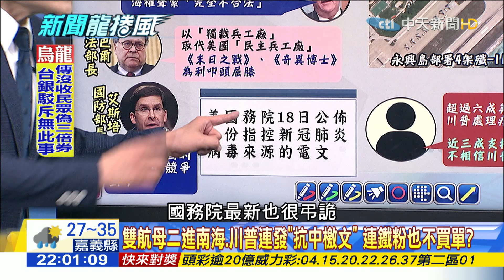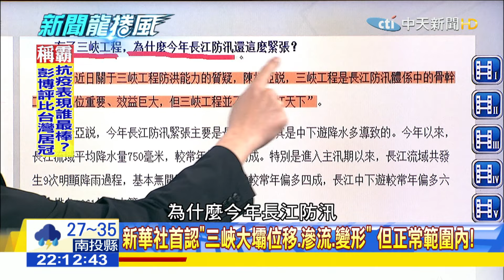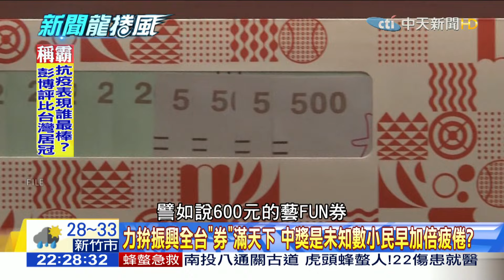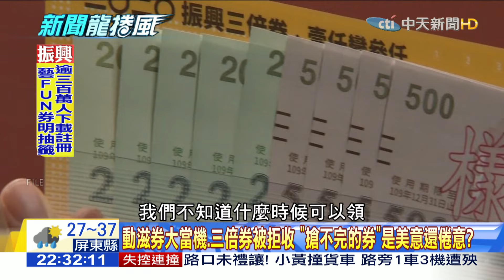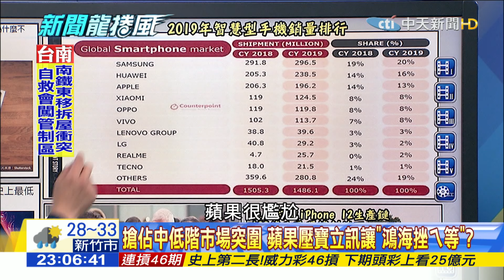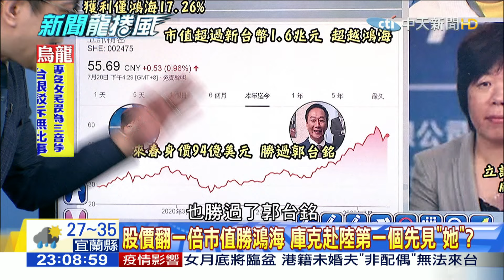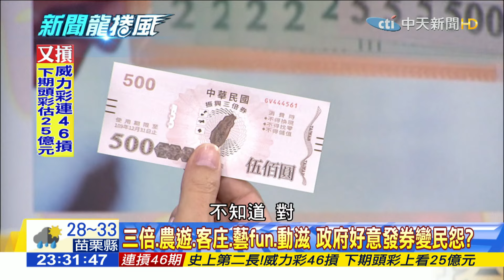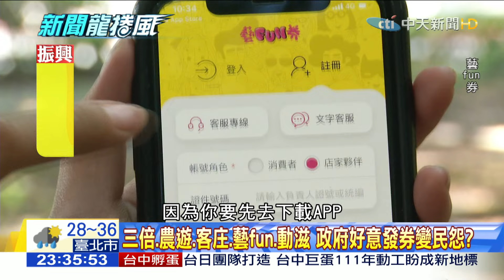【完整版】川普自稱「口罩信徒」兩面手法秒破功？ 拚振興全台「券」滿天下美意還倦意？2020.07.20《新聞龍捲風》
來賓：江中博、邱敏寬、謝寒冰、潘彥宏、許聖梅